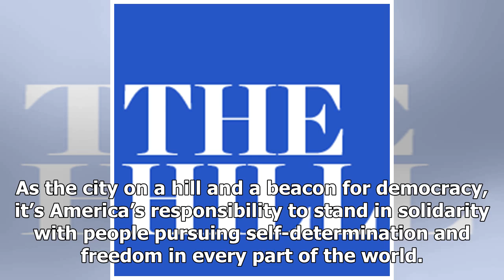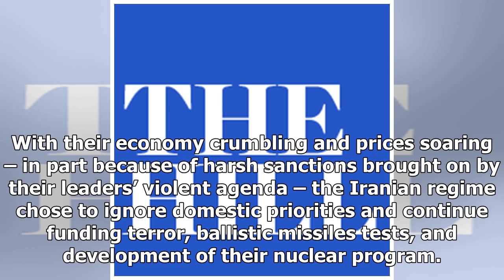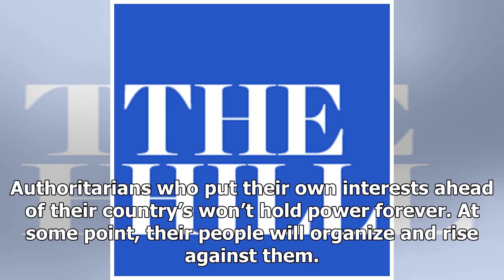Hot News - The Iranian Government the time of reckoning may be near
Hot News - Hot News - The Iranian Government the time of reckoning may be near

A government earns its legitimacy from the people it governs. This basic principle applies equally to free democracies like ours and to authoritarian regimes like Iran’s. Sooner or later, people will stand up to abuses. For Iran’s rulers – who have chosen to fund international terror organizations and other illicit activities instead of care for their people – its time of reckoning may be on the horizon. As the city on a hill and a beacon for democracy, it’s America’s responsibility to stand in ...